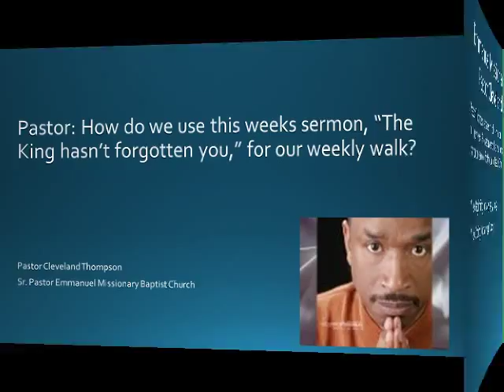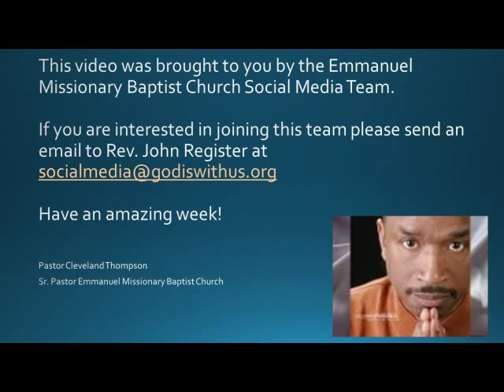Pastors Thompsons Corner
Pastor Thompson talks about how his sermon should be applied this week,
the week of 26th January 2015.

Please take a listen to Pastor Thompson to see how the pain points in
your life can bless others!